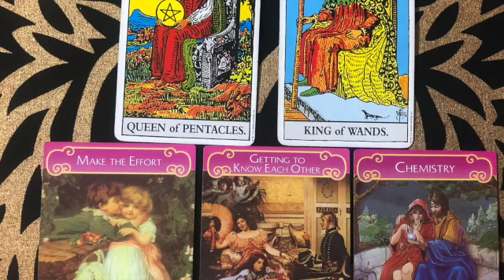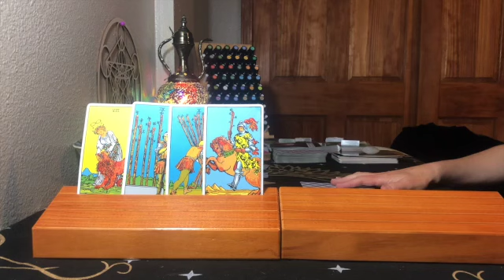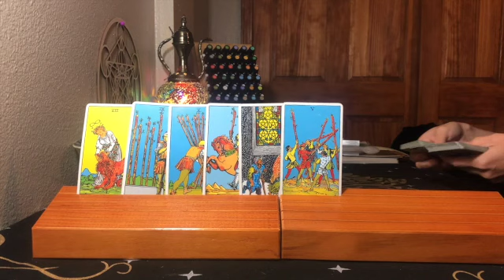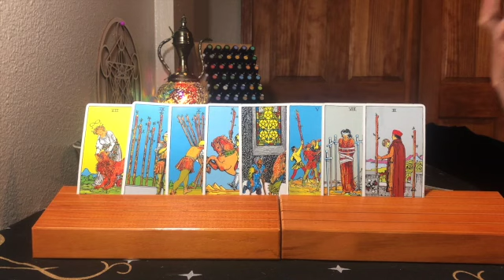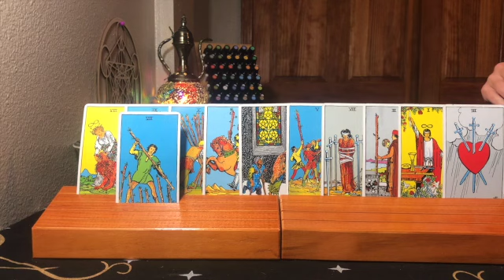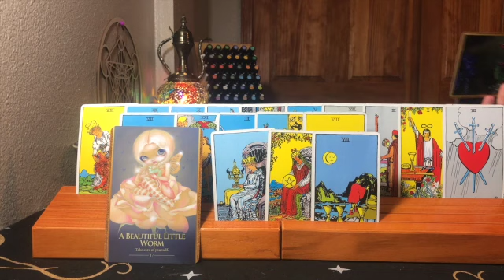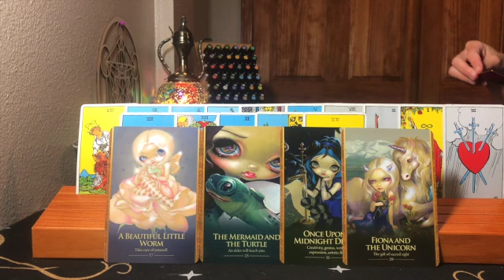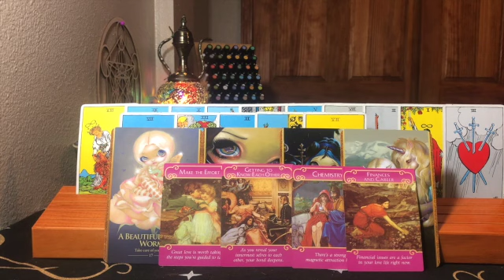PISCES MID AUGUST:: BLOCKS LIFTED:: ITS COMING!!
Suggested Reading:
1. Complex PTSD: From Surviving to Thriving: A Guide and Map for Recovering from Childhood Trauma

2. Be The Cause Healing Human Disconnect

3. Ask and It Is Given: Learning to Manifest Your Desires

4. How Not To Die

5. Medical Medium: Secrets Behind Chronic and Mystery Illness and How to Finally Heal

6. Emotions and Essential Oils

7. The Secret Pathway to Healing: The Journey of Healing Relationships and Learning to Love Yourself

8. The Little Soul and the Sun (Book explains soul contracts)

Moon sign-Cancer
Rising sign-Libra
Your time of birth should be on your birth certificate.  When I watch stuff on YouTube, I watch things related to ALL of my signs and I only listen to the information that feels right to me. Anything that feels off, I click off and find another intuitive. My favorites are: